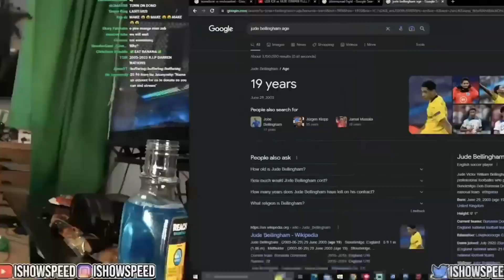SPEEDS REACTION TO WORLDS HOTTEST NUT